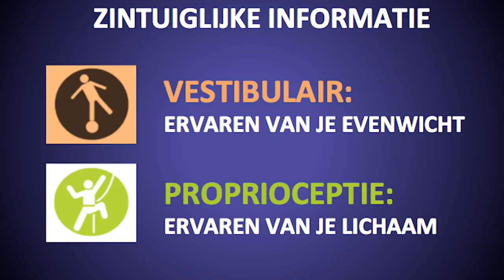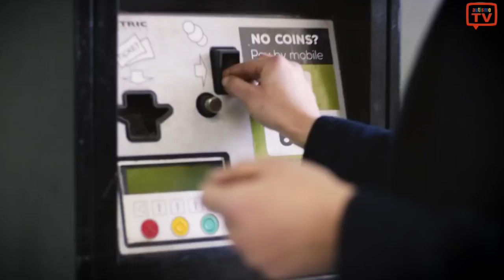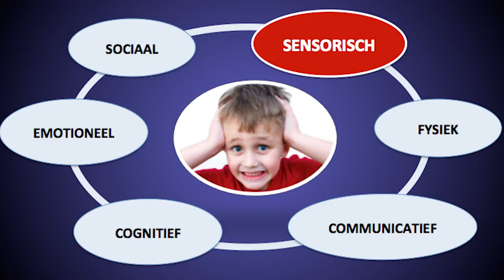Autisme & Zintuiglijke Informatieverwerking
Bij veel mensen met autisme wordt zintuiglijke informatie 'anders' verwerkt in de hersenen. Geluid voelt te hard, geur ruikt te sterk, licht is te fel, etc, etc,
En dan is er ook nog informatie van het vestibulaire systeem en informatie die je het lichaam laat ervaren. ( proprioceptie) Ook daar kunnen mensen problemen mee hebben.

In het eerste kwartier gaan we in op de diagnostiek. Lisette Verhoeven, onderzoeker, vertelt over een nieuwe vragenlijst waarmee je sensorische problemen in kaart kunt brengen.

In het tweede kwartier vertelt Cor Reusen over zijn praktijk als SI-therapeut en dat hij ook video-opnamen gebruikt om gedrag van mensen te analyseren op mogelijke sensorische informatieproblemen.